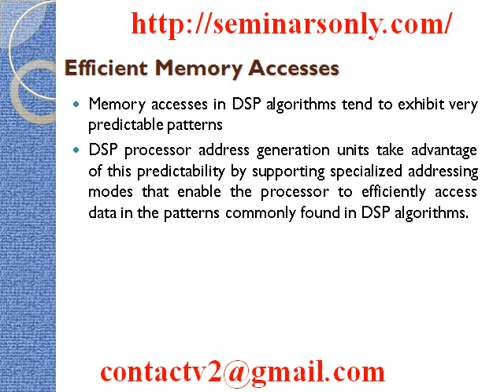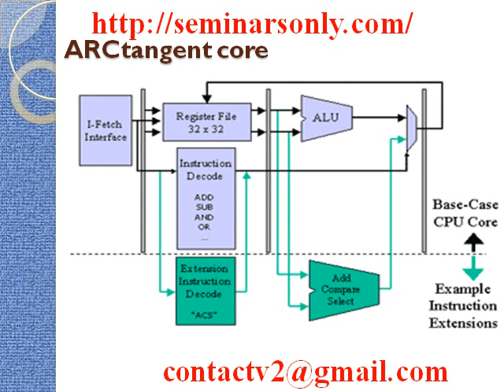Seminar Report : Seminar Topic : High Performance DSP Architectures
High Performance DSP Architectures with Latest Technical Seminar Topics, Reports, Tips, PPT Slides, Presentation and Videos for Computer Science, Civil, Mechanical, Electrical, Biotechnology, Information Technology, Electronics and Telecommunication, Applied Electronics and Instrumentation and Automobile Engineering Students also for EEE, ECE, CSE, MBA, English Students.